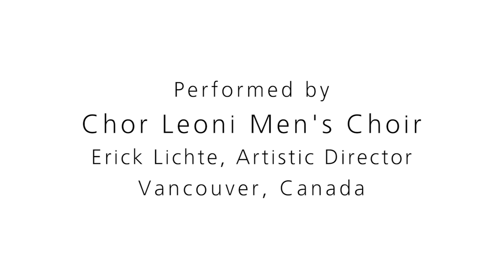Stars by Ēriks Ešenvalds, performed by Chor Leoni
From Chor Leoni's Wandering Heart CD which features the world premiere recording of the TTBB version of Stars by Ēriks Ešenvalds, as well as the choir's latest commission, Wandering Heart, by Ēriks Ešenvalds with texts by Leonard Cohen. Conducted by Erick Lichte, Artistic Director.

The soloists on Stars are Noel Hollett and Peter Joosten. Video by Phil Jack.

or on Amazon

Alone in the night
On a dark hill
With pines around me
Spicy and still,

And a heaven full of stars
Over my head,
White and topaz
And misty red;

Myriads with beating
Hearts of fire
That aeons
Cannot vex or tire;

The dome of heaven
Like a great hill.
I know I
Am honored to be
Witness
Of so much majesty.
                                      – Sara Teasdale